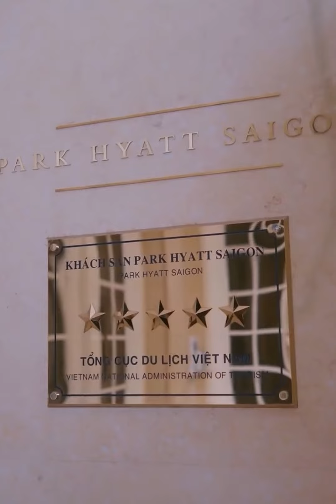Hé lộ các đề cử cho Giải thưởng Top 50 Nữ Lãnh Đạo Châu Á - Thái Bình Dương 2023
👉 Truy cập Zalo để tìm hiểu về giải thưởng Top 50 Nữ Lãnh Đạo Châu Á - Thái Bình Dương 2023 tại

👉 Cùng tìm hiểu về giải thưởng Top 50 Nữ Lãnh Đạo Châu Á - Thái Bình Dương 2023 và đăng ký tham gia ngay tại